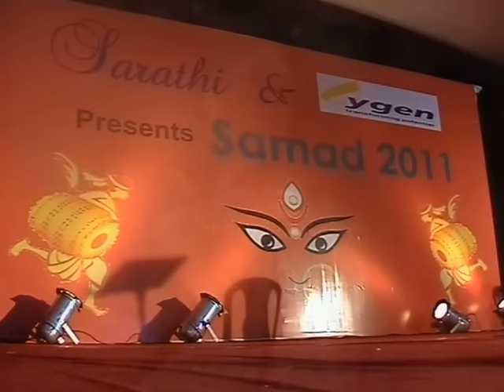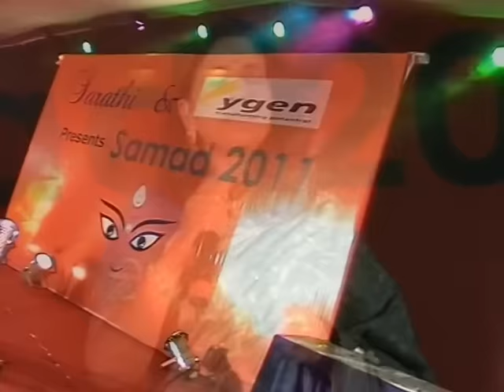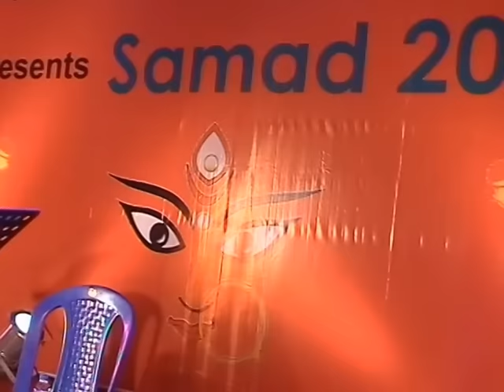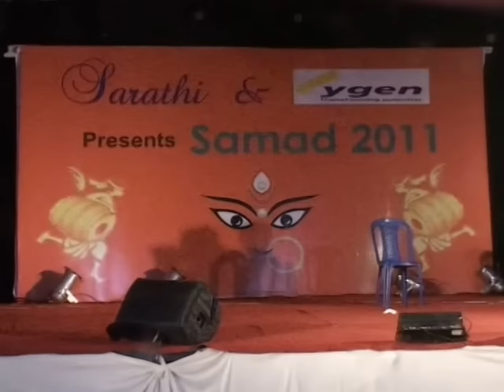Durga Puja Bangalore, 2011 | Kavita Krishnamurthy Live | Sarathi Socio-Cultural Trust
Kavita Krishnamurthy (Kavita Subramaniam) Live @ Bangalore - Sammad 2011 (Sarathi Socio Cultural Trust Durgotsav 2011) held at Mangala Kalyana Mantapa, 8th Block, 80 Feet Road, Koramangala, Bangalore.

Kavita Krishnamurthy is an Indian film playback singer. She is also the recipient of four Filmfare Best Female Playback Singer Awards, including three consecutive awards in the period 1994–1996, and the Padmashri which she received in 2005.

The name Sarathi is popularly associated with the most vibrant Durga Puja (Durgotsav) in Bangalore. We have been organizing various socio-cultural events in Koramangala, Bangalore for several years. Since 2004, the Durga Puja and Diwali celebrations have been held at the Mangala Kalyana Mantapa, on 80 ft Road, near Forum Mall in Koramangala.

The 5-day cultural extravaganza during Durga Puja, called Sammad, has become an extremely popular and well attended cultural fiesta in Bangalore, featuring events for kids, students, corporates, homemakers - young and old. Both the in-house cultural programs, performed by members, and the glitzy professional events attract equal crowds and applause.

Sarathi Socio-Cultural Trust is a forum of like minded, cosmopolitan, and enthusiastic people who have come together with a vision to create a forum for organizing and enjoying cultural functions centering around some major festivals.

It started with a group of nostalgic Bengalis who wanted to have a feel of Calcutta during the Durga Puja in Bangalore. Starting in 2003, the initial group was subsequently joined by a number of other people from various backgrounds and speaking different languages, but with a shared interest in art and culture.

Sarathi now has grown to a big organization, and was formally registered as a Trust few years ago. It is run professionally by its members, who have volunteered to take up the extra workload for the sake of some fun and entertainment for the innumerable people of Bangalore.

The main events of Sarathi are the Durga Puja and Diwali (Kali Puja) celebrations. The five day long cultural program during Durga Puja has become very popular with the young IT crowd of Bangalore. The events are planned such that everyone has something to enjoy. All days are packed with fun-n-food-n-frolic. If you're not there, you're surely missing something! We would like to extend the invitation to each and every Bangalorean to participate in the celebrations. Do keep checking this site for details of the different events planned this year.